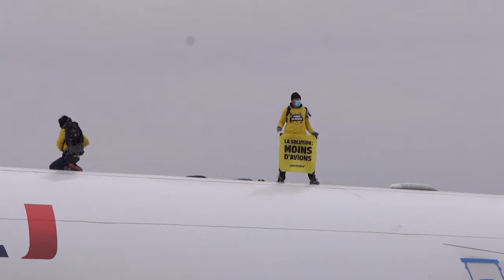Greenpeace activists vandalize Air France plane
Greenpeace activists climbed over fences surrounding the tarmac at Paris' Roissy-Charles-de Gaulle's on Friday and partially painted in green an Air France aircraft.

Protesters dressed in white could be seen painting one of the sides of a Boeing 777, while others dressed in black and yellow stood on the plane's wings holding banners.

Greenpeace said the action was performed in attempt to raise awareness about the 'greenwashing' of climate change issues as well as environmental regulations.